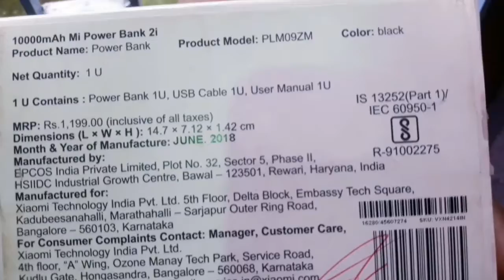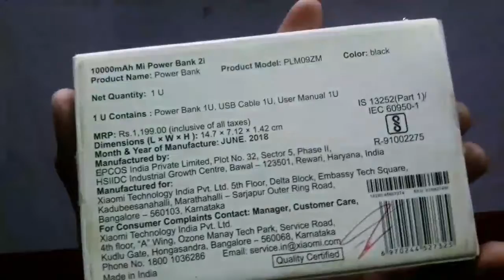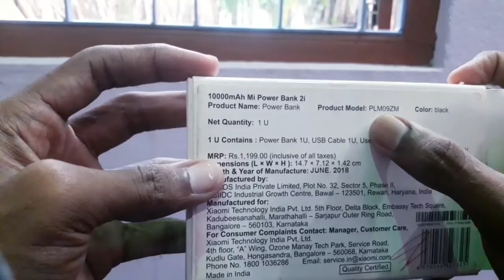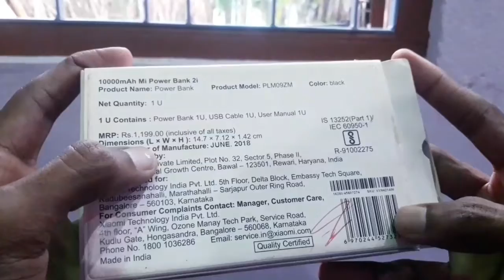10,000Mah power bank Unboxing | mi power bank Unboxing good product 2020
👆Powerbank Unboxing video ,

👉Unboxing video powerbank 👈

10000mah mi powerbank  Unboxing ,

Product model:plmo9zm.

Color: black...

Ner quantity:1u

1u contains :Powerbank 1u , usb cable 1u , user manual 1u ..

Flipkart price 899 rupees only..

POWERBANK VIEW LINK..🔥🔥

My Officiall page... follow me please..